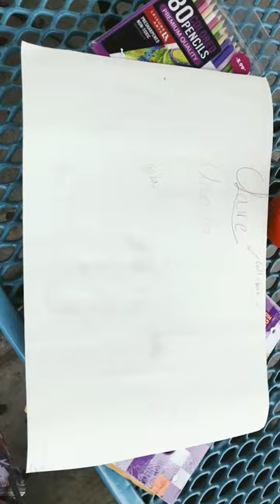Drawing tree gap from tuck everlasting with Claire Please like and sub 🥺 besties